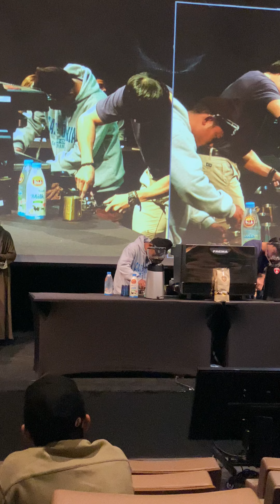late art chMpion 2024 event